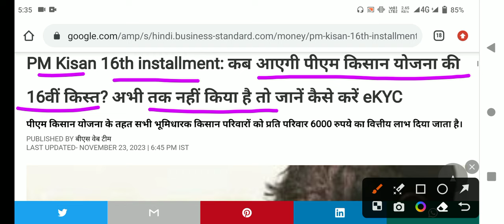PM Kisan 16th Installment Date: 16वीं किस्त ₹2000 की नई डेट जारी, यहां से करें चैक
खुशखबरी! प्रधानमंत्री नरेंद्र मोदी झारखंड से जारी करेंगे PM Kisan Yojana की 17वीं,16वीं किस्त, इस दिन अकाउंट में आएंगे पैसे

pm kisan yojana 16th installment date | पीएम किसान योजना 17वीं किस्त कब आएगी | 16वी किस्त

pm kisan yojana customer care number, pm kisan yojana helpline number

PM Kisan Samman Nidhi Yojana Help Line Number || पैसे नहीं मिले हैं तो तुरंत करें यहाँ शिकायत Or पाये पैसे जल्दी

pm kisan 16th installment date | pm kisan next instalment date, PM Kisan Yojana 17th Installment Date | PM Kisan Status Kaise Check Karen 2023 | PM kisan New Update

pm kisan yojna status kaise check kare
pm kisan yojna 16 installment kab aygi
pm kisan 16 kist kab aa
pm kisan samman nidhi yojana
pm kisan last installment kaise check kare 2023,
pm kisan last installment kaise check kare mobile se,
pm Kisan,
pm Kisan 16 installment kab Jari hoga,
pm Kisan news,
pm Kisan news live,
pm Kisan news live today,
pm kisan 15th installment date 2023 latest update,
pm kisan 14th installment date 2023 update,
pm kisan next installment 2023,
pm kisan next installment 2023 date,